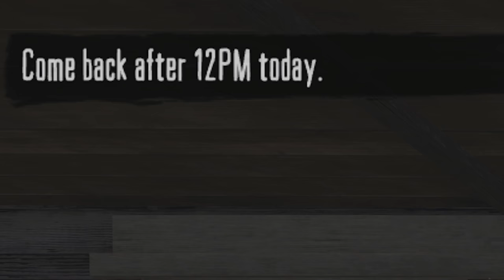"The perfect game doesnt exist" - Red Dead Redemption 2022 - Part 2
Red Dead Redemption Full Game Walkthrough Part 2 in 2022. Welcome to the official series of the Red Dead Redemption story at 4K 60FPS. This series will include the Red Dead Redemption full game's story plot, all character upgrades, al horses, all missions, review and first impressions.

Red Dead Redemption is set during the decline of the American frontier in the year 1911 and follows John Marston, a former outlaw whose wife and son are taken hostage by the government in ransom for his services as a hired gun. John Marston must take down his former brothers to save his family.

6800 SW 40th St Number 282